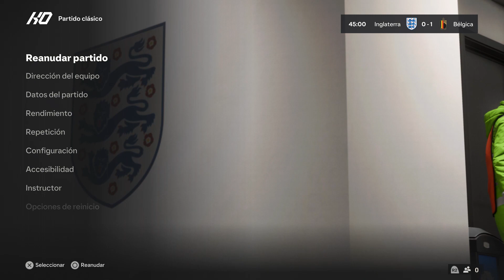［FC24］Jugando Amistoso Internacional Inglaterra vs Belgica Gameplay sin comentarios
hola mi nombre es ZOU megustaria compartir  con todos
ustedes mi coleccion de juegos de futbol y consolas
ire subiendo mas videos de mi coleccion no se lo pierdan!
subo los videos a las 6:00pm hora Peruana!!

Mi nuevo canal en You Tube